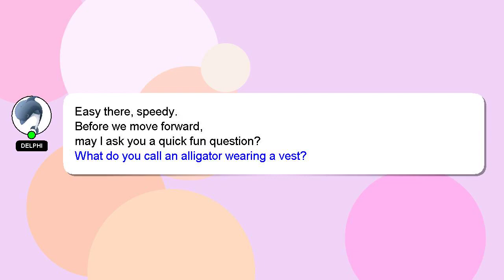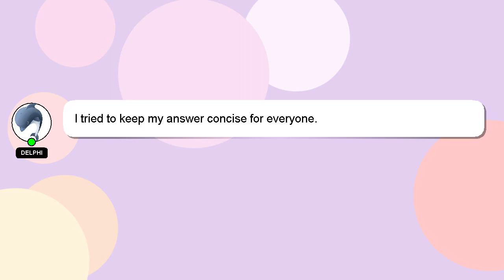How to apply cnp nashik?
A brief introduction of myself, Salutations, my name is Delphi. I am capable of providing answers to your questions. - How to apply cnp nashik?

Let me know if you have more specific questions or concerns by leaving a comment or starting a chat. Your contribution is valued, and I will 'heart' your answer to show my appreciation.

*2 What we are experimenting :*